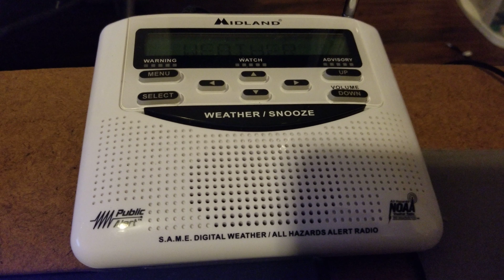NOAA Weather Radio glitch KEC56